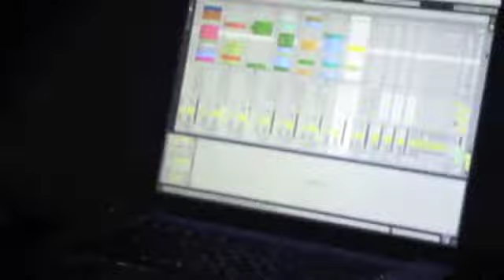Dusty kid@ La Cuspide Cd Juarez